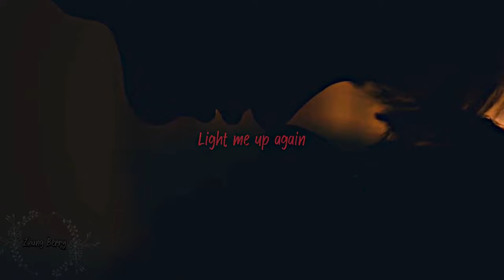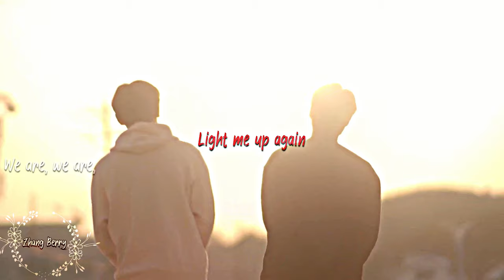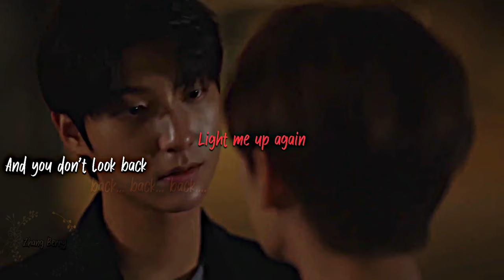Jaewon ✘ Jihyun ➤ Light Me Up [The Eighth Sense]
You don’t hold back,
So I won’t hold back,
You don’t look back,
So I won’t look back

               - Light Me Up -
Drama; The Eighth Sense
Characters; Jaewon & Jihyun
Song; Light Me Up - Ingrid Michaelson
Actors; Im Ji. Seob, Oh Joon Taek